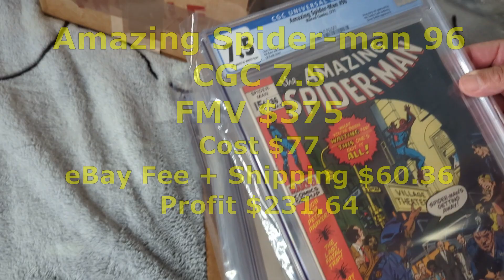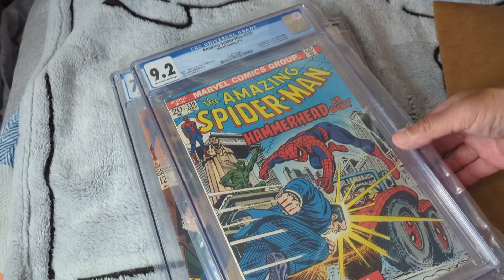CGC Slabs - Our Last 5 Silver Age Spider-man Books We Sent in are BACK - Total FMV $935.00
We sent in Amazing Spider-man issues 54, 68, 96, 98, 130 to CGC and here is the unboxing